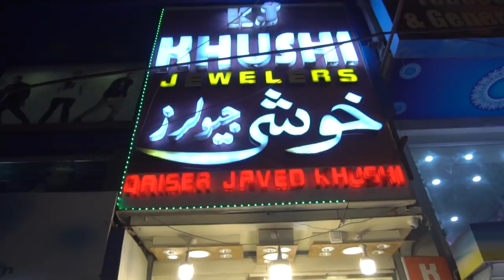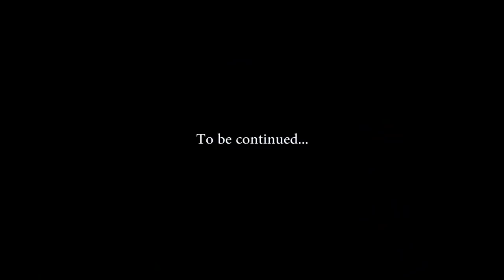Fasadi Phupho by Peshori vines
Instagram accounts
@Peshori vines @sheena_khan @zaibykhan